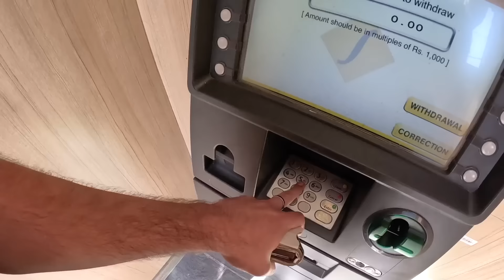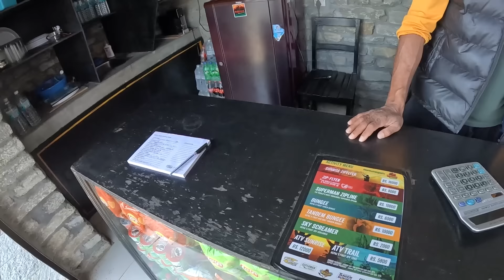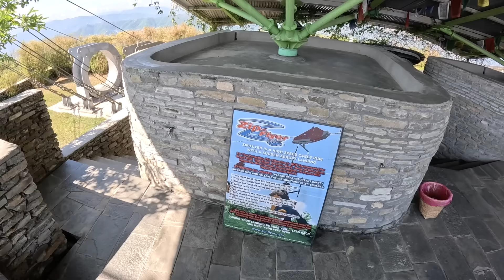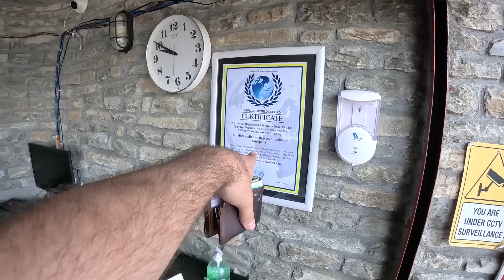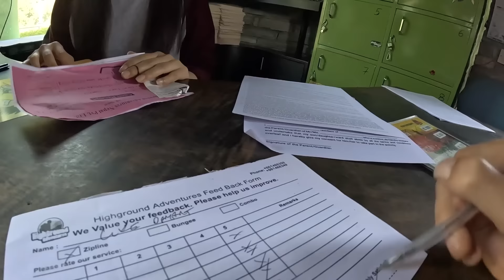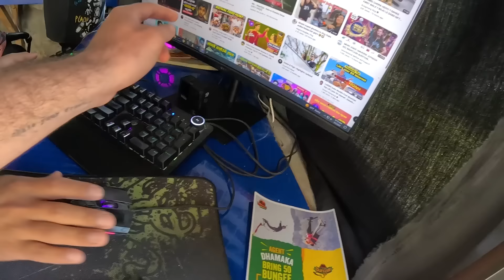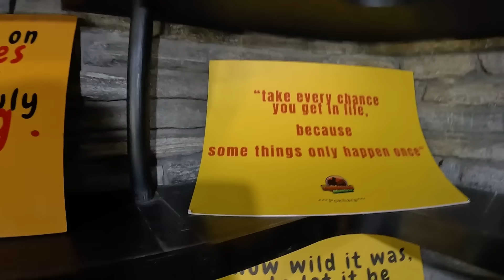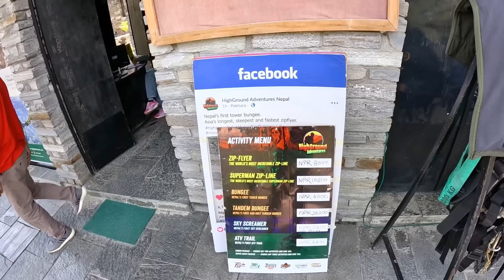Adrenaline Adventure in Nepal - Would You Do This?🇳🇵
Pokhara, Nepal 🇳🇵 ➖ Guys, get ready for an adrenaline rush as I take on Pokhara's most thrilling challenges. From ziplining through stunning landscapes to swinging high on the Sky Screamer and conquering my fear of heights with an unforgettable bungee jump, this adventure will push your limits!

 *TIMESTAMPS*
00:00 Introduction
02:17 Taxi ride
07:36 Cable car
15:00 Paying the activities
22:07 Zip line
31:18 Sky Screamer (Swing)
45:43 Bungee jump
51:36 Chilling for a bit
58:28 Ride to hotel